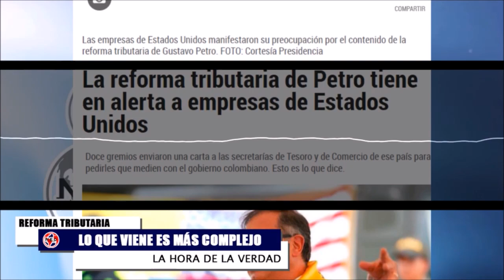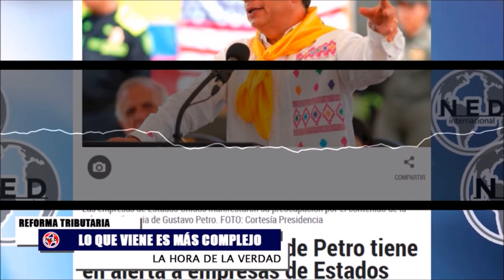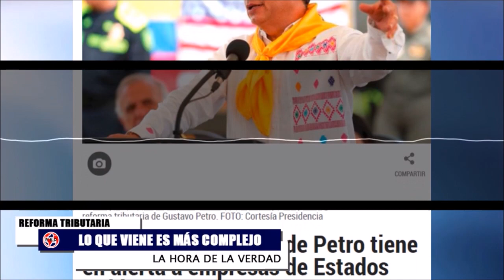ATENCIÓN COLOMBIA ✅ NUEVOS LOGROS EN LA TRIBUTARIA + Comportamiento del Dólar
Nuevos logros en la tributaria:
- Avanzamos en la protección de zonas francas.
- Incluimos las profesiones liberales en el régimen simple.
- Ingresos de las iglesias que sean reinvertidos en actividad religiosa/social no serán gravados.
JAVIER GALÁN - docente investigador de la Escuela de Economía de la Universidad Sergio Arboleda
Tema: precio del dólar en Colombia